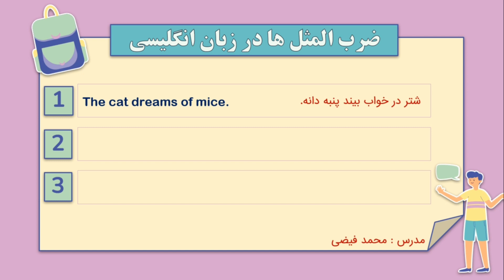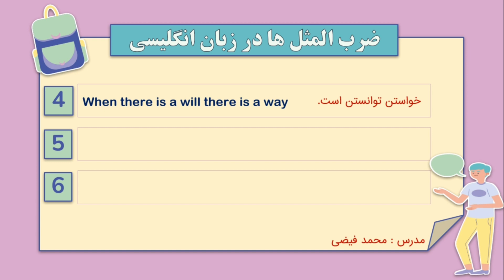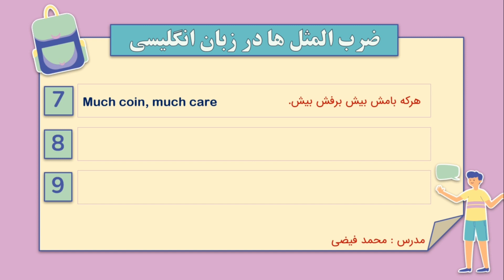مهمترین ضرب المثل ها در زبان انگلیسی - قسمت یک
خوش اومدین به این جلسه درسی از کانال خودآموز - من محمد فیضی هستم و قراره باهم زبان انگلیسی رو یادبگیریم.
در این ویدیو چند جمله مهم  و کاربردی در مکالمات روزمره زبان انگلیسی رو پوشش میدیم
آموزش زبان انگلیسی از ابتدا
آموزش زبان انگليسي از اول
انگليسي رو بهتر صحبت کنید.

آموزش زبان انگليسي در کانال یوتیوب خودآموز
مدرس: محمد فیضی
سلام
خیلی خوش اومدین. من محمد فیضی هستم و اینجا جایی ی که شما قراره زبان انگلیسی رو از صفر تا صد با روش های جدید و ساده یادبگیرید.
من تمام تلاشم رو میکنم تا هفته یی چند ویدیو براتون منتشر بکنم و امیدوارم درس های این کانال براتون مفید واقع بشه.

برای حمایت و دلگرمی بنده کانال یوتیوب بنده رو سابسکرایب کنید. و پیج بنده رو فالو کنید.
موفق و کامگار باشید 😊❤️

مهمترین ضرب المثل ها در زبان انگلیسی - قسمت یک,ضرب المثل ها در زبان انگلیسی,مهمترین ضرب المثل ها در زبان انگلیسی,ضرب المثل های رایج انگلیسی,ضرب المثل های انگلیسی,ضرب المثل انگلیسی